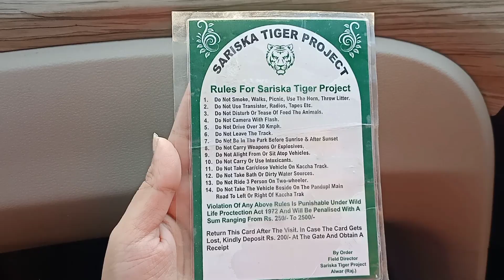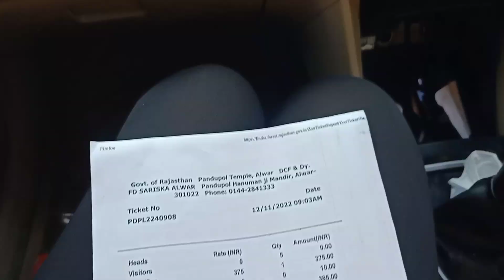Jungle Safari at Siriska Tiger Reserve